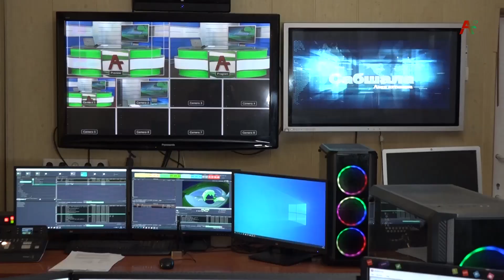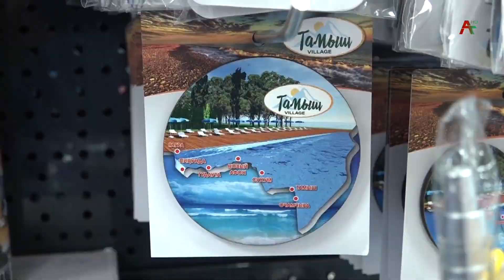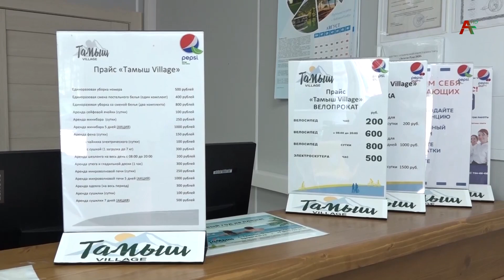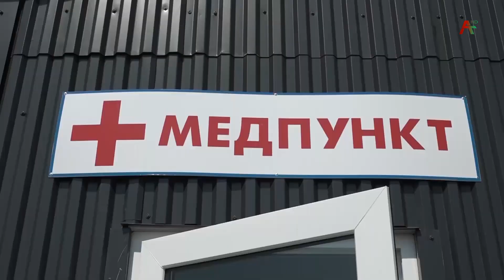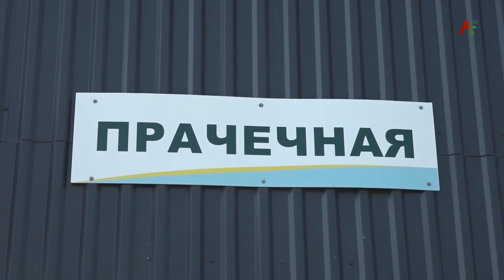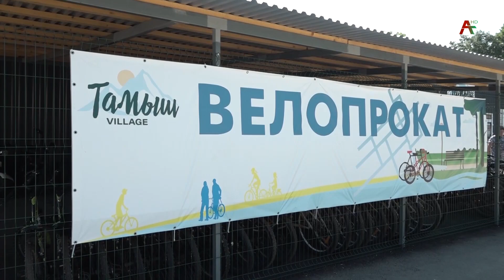Сабшала 04.09.2021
Уахатəи аҭыжьымҭаҿы: Архангельсктəи аобласт агубернатор актəи ихаҭыҧуаҩ Ваге Петросиан усуҩтə визитла Аҧсны дааны дыҟоуп. Иара дырҭааит ҳтəыла араионқəа рҿы иҟоу аобиектқəа; Аҟəатəи амуницепалтə ӡҭарчаҿы ицо аусурақəа. Ианбаартхо ҳуааҧсыра акыршықəса иззыҧшу аӡҭарчы; Тамшьтəи атуристтə комплекс раҧхьатəи аҧхынтəи асезон алҵшəақəа.